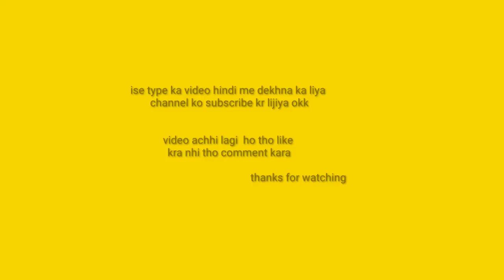smd machine in hindi / maxx pamma 850a review / power full smd machine/ 775 moter ka sath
maxx pamma 850a review

smd machine in hindi